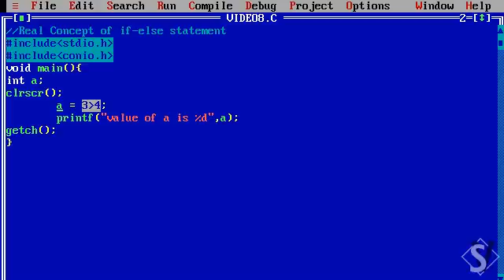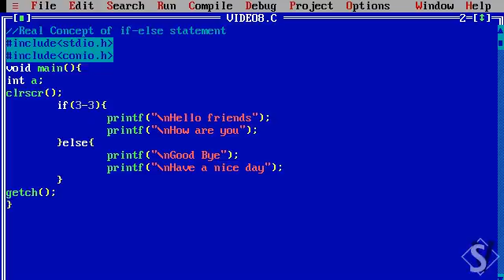8. Real Concept of if-else Statement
In this video, we learn about how if-else really works and how it understands that the condition is True or False.